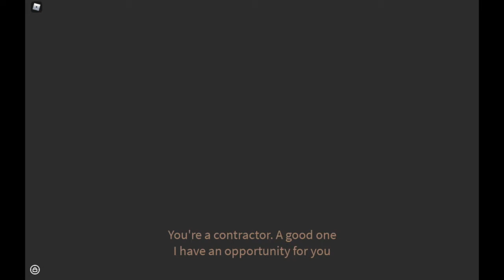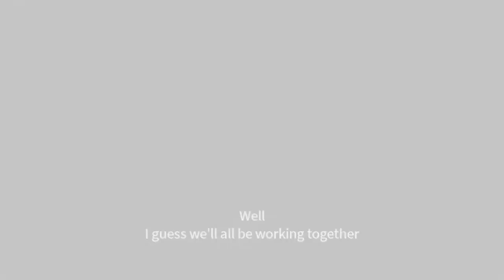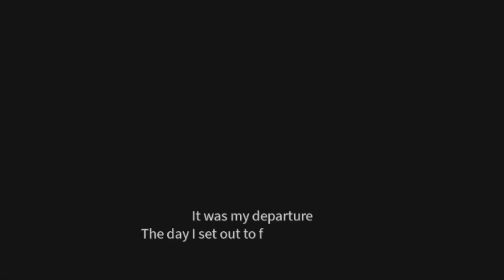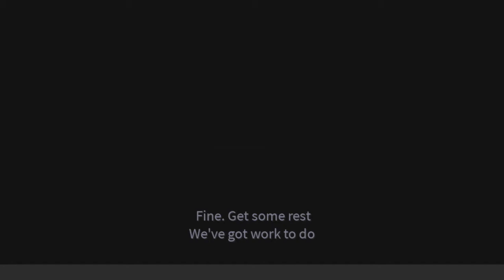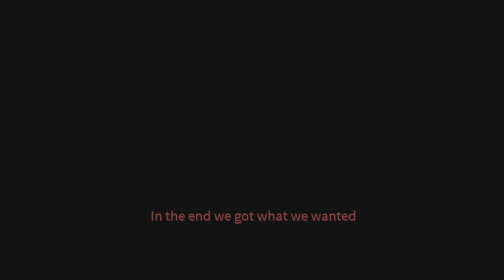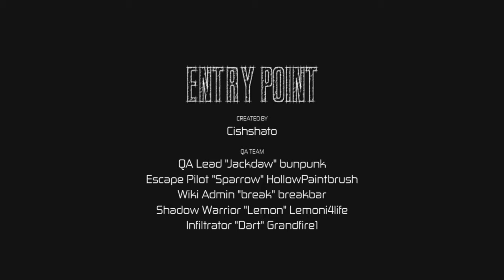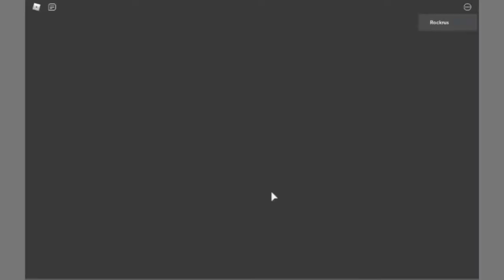Entry Point, The Full Story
Now it is the full story of Entry Point. It took months to make thanks to RNG. Great job to Cish for making this awesome game.